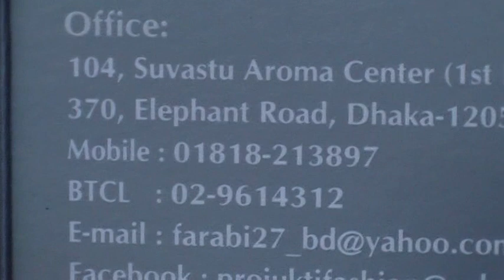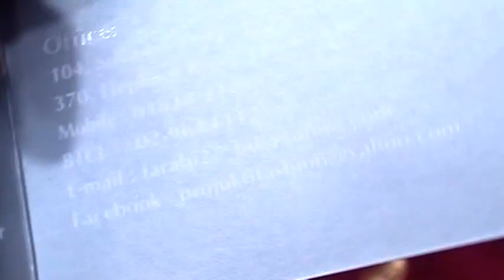Wow!! দিল্লী বুটিক্সের Gorgeous সব কাতান থ্রি-পিছ কালেকশন কিনুন পাইকারী দামে।। Katan 3 Pic.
Konock Chowdhury